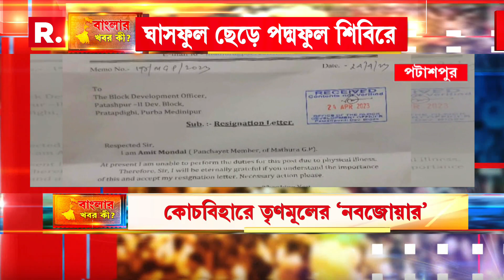Banglar Khobor Ki? | বাংলার খবর কী? | 25.04.2023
রিপাবলিক স্বাধীন।
রিপাবলিক নির্ভীক।
আপনিই রিপাবলিক।